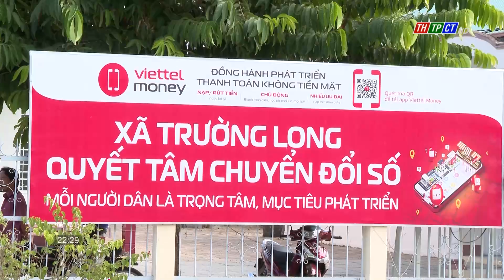Cần Thơ strives to have 100% of advanced new-style rural communes by 2024 | Cần Thơ News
The new-style rural construction program has become a vibrant movement in rural areas, linked with urban areas, many activities have become practical, gradually narrowing the difference in living standards between urban and rural areas.